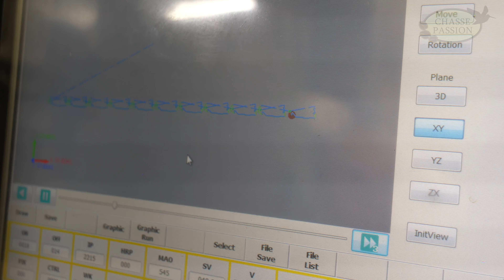Visite usine Fair Italy (en Français)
Découvrez l'usine FAIR en Italie comme vous ne l'avez jamais vue. A travers une interview exclusive de Luca Rizzini, plongez au cœur du cycle de production de l'un des principaux fabricants d'armes dans le pays. En France FAIR représente pas moins de 5000 fusils lisses vendus chaque année ainsi qu’une belle part du marché des express.